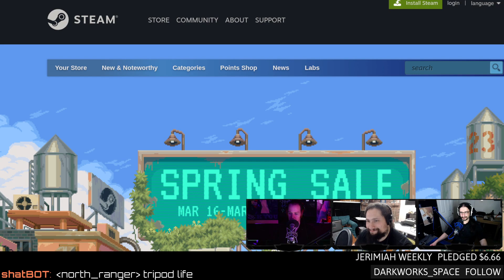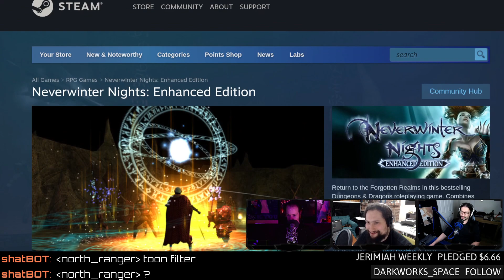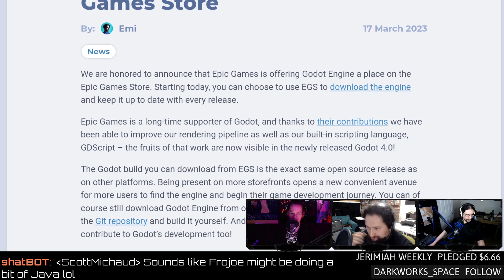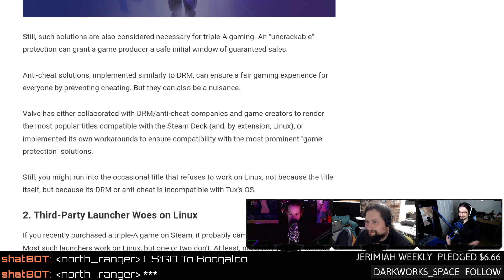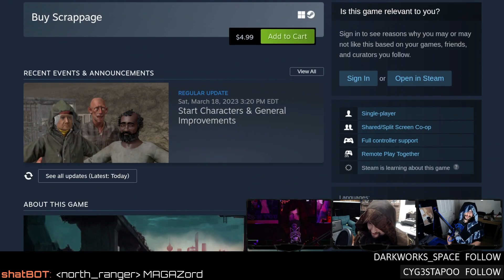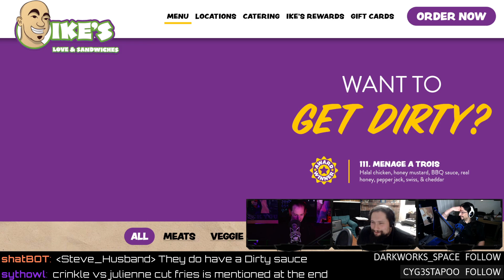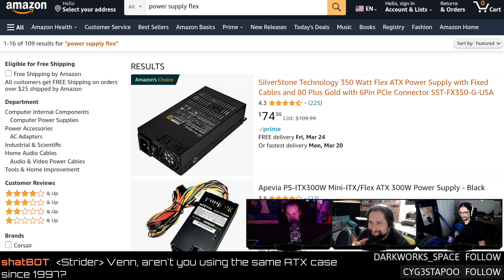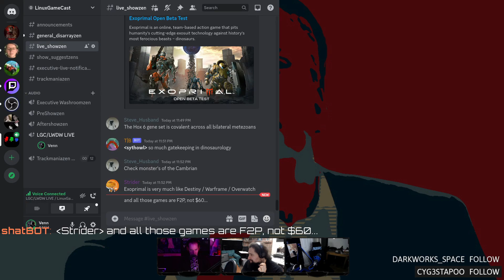That Linux Gaming Show #552 UNCUT